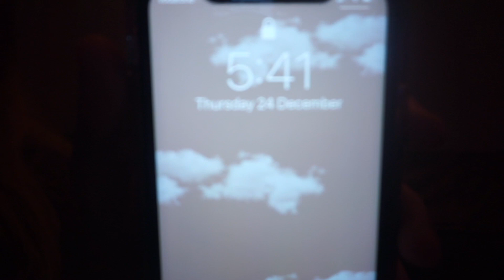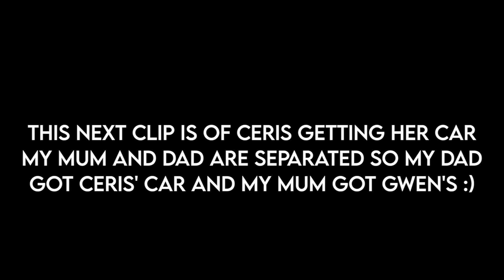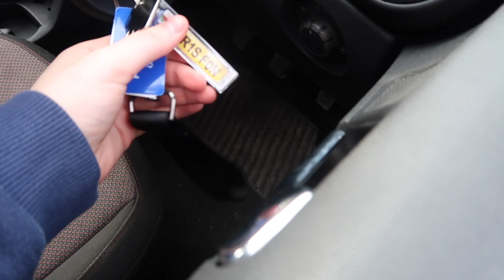its CHRISTMAS with the Frazer/Jones' 🖤 2020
I found Ana Luisa Jewelry, starting at $39, and thought they'd be the perfect gift Check their designs

Hope you all had a nice Christmas despite everything that's going on in the world! May 2021 be better for all of us 🖤

Canon 200D with 50mm lens, Sony A5100 with 18-50mm lens or Canon G7X mark ii

MUSIC used 🎵
Intro: Loving Caliber - Scared of Heights
Outro: Aiyo - When You Call My Name
Midroll: Loving Caliber - Christmas in my Heart